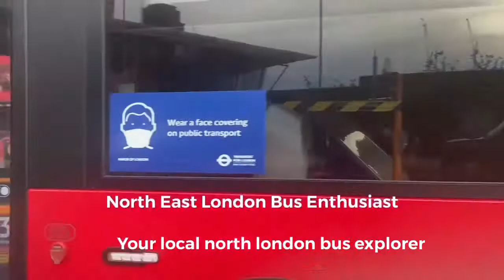Bus observations at Ponders End 14/3/21